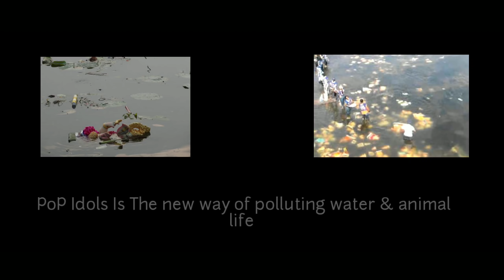Eco-friendly Ganpati making full process | Big Handmade ganpati making | Green ganesh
Official full video of Eco-friendly ganpati making

Om Shankar workshop Naikwada Goa.
Ganpati maker Name - Uttam Salgaonkar
Location -  Naikwada, Mandrem Goa, Pernem Taluka,